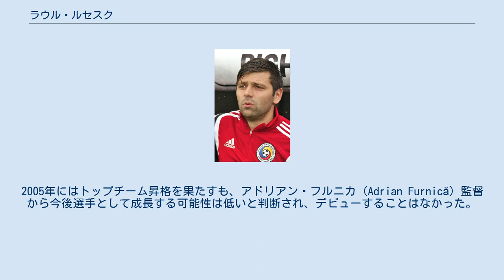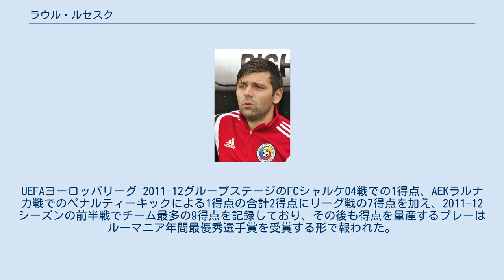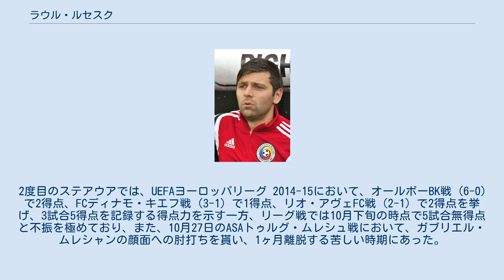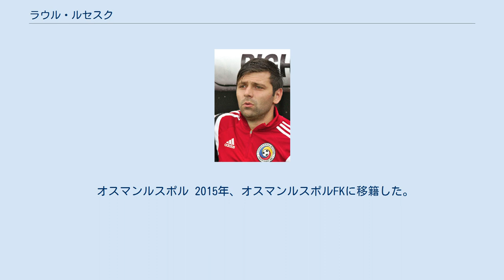ラウル・ルセスク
ウニレア・ウルジチェニの選手
ラウル・アンドレイ・ルセスク（Raul Andrei Rusescu, 1988年7月9日 - ）は、ルーマニア・ルムニク・ヴルチャ出身のサッカー選手。
ポジションはフォワード、ミッドフィルダー。
FCアカデミカ・クリンチェニ所属。
 CSMルムニク・ヴルチャ 7歳の時にCSMルムニク・ヴルチャのトライアルを受けてクリスティ・ボラ (Cristi Bora) 監督に見出され、後にFCステアウア・ブカレストで同僚になるミハイ・コステアと共に研鑽を積んだ。
2005年にはトップチーム昇格を果たすも、アドリアン・フルニカ (Adrian Furnică) 監督から今後選手として成長する可能性は低いと判断され、デビューすることはなかった。
 ウニレア・ウルジチェニ 2005年にダン・ペトレスク監督率いるリーガ2 (2部) のFCウニレア・ウルジチェニと契約した。
初年度にリーガ2を制してリーガ1 (1部) に昇格を果たしたが、出場機会は制限されていたことで翌2006-07シーズンにリーガ2のFCドゥナレア・ジュルジュ、2007-08シーズンは同じくリーガ2のCSオトペニへそれぞれ貸し出され、前者では18試合13得点を挙げ、後者では20試合4得点で昇格に貢献した。
 2008-09シーズンに復帰後は、23試合5得点でクラブ史上初となるリーガ1優勝及びUEFAチャンピオンズリーグ 2009-10出場権獲得に貢献し、準優勝だった翌2009-10シーズンは29試合8得点を記録した。
ペトレスク監督退任後は、ウイングとしても起用されていた。
 ステアウア・ブカレスト 2011年5月4日にリーガ1の強豪FCステアウア・ブカレストと契約した。
7月31日のCSミオヴェニ戦で初出場ながら初得点を挙げる好調なスタートを切ると、次のFCウニヴェルシタテア・クルジュ戦でも得点し、更に12月5日には、ライバル関係にある宿敵FCディナモ・ブカレスト戦 (3-1) で2得点を挙げ、敵地スタディオヌル・ディナモでの7年ぶりの勝利に貢献した。
UEFAヨーロッパリーグ 2011-12グループステージのFCシャルケ04戦での1得点、AEKラルナカ戦でのペナルティーキックによる1得点の合計2得点にリーグ戦の7得点を加え、2011-12シーズンの前半戦でチーム最多の9得点を記録しており、その後も得点を量産するプレーはルーマニア年間最優秀選手賞を受賞する形で報われた。
更に2012-13シーズンは21得点でリーグ得点王に輝いた。
また、2013年3月7日のUEFAヨーロッパリーグ 2013-14では、チェルシーFC戦 (1-0) において、ライアン・バートランドのファウルによるペナルティーキックを貰い、そして決勝点を挙げている。
 セビージャ 2013年6月13日に移籍金250万ユーロ (4000万ユーロの契約解除条項) でプリメーラ・ディビシオンのセビージャFCと5年契約を締結した。
UEFAヨーロッパリーグ 2013-14予選3回戦第2戦のFKムラドスト・ポドゴリツァ戦 (6-1) で2得点、グループステージのSCフライブルク戦 (2-0) で1得点と欧州カップ戦では合計3得点を挙げていたものの、リーグ戦では定位置争いでカルロス・バッカとケヴィン・ガメイロの後塵を拝し、僅かな出場だった。
 ブラガへの期限付き移籍 2013年12月24日にプリメイラ・リーガのSCブラガへシーズン終了までの期限付き移籍に出され、2014年1月6日にタッサ・デ・ポルトガルのFCアロウカ戦で初出場を果たした。
リーグ戦初出場となった1月10日のヴィトーリアSC戦 (3-0) で2得点を挙げて以来、セビージャでの不遇から一転し、ジェズアウド・フェレイラ監督の下で定位置を確保しており、2014年2月中旬の時点で公式戦10試合6得点を記録するなどでフェリペ・パルドやラファ・シウバ、アランらと攻撃を牽引する活躍は、セビージャのファンから結果を残せずにいたガメイロを重用し、ルセスクを戦力外扱いにしたウナイ・エメリ監督に非難の声が挙がる程だった。
 ステアウア・ブカレスト復帰 ブラガで完全移籍のオプション付きが行使されず、一定の結果を手にセビージャに復帰したが、エメリ監督の考えを変え...